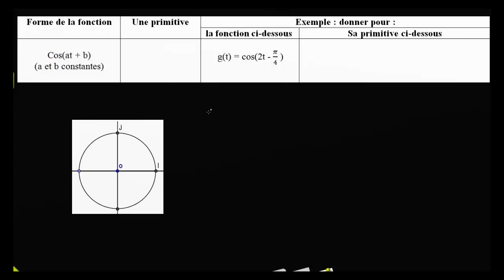primitive de cos(at + b)